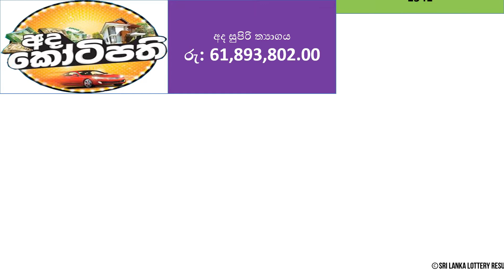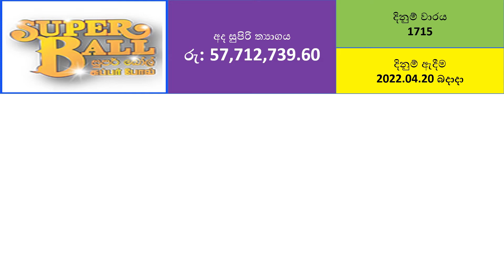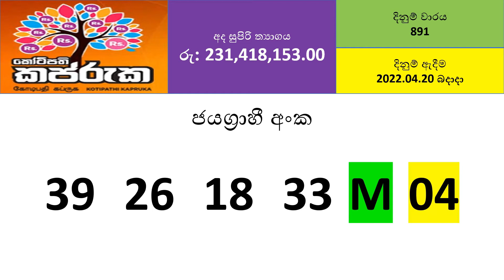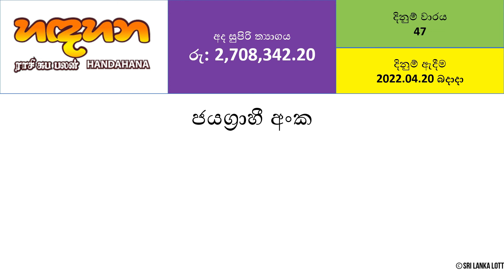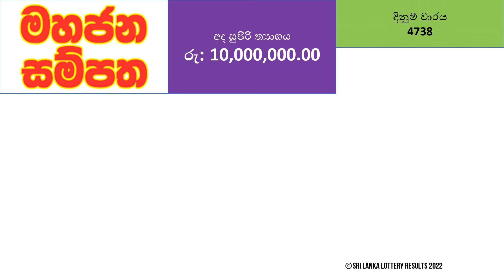All NLB & DLB Lottery Results - 2022.04.20 Wednesday | Sri Lanka Lottery Results